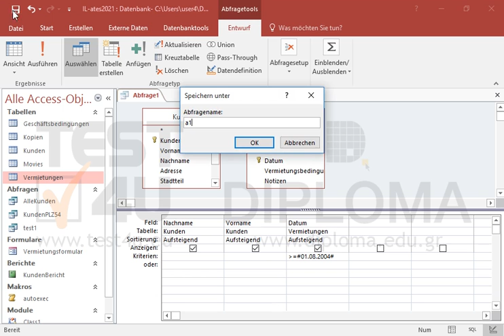Erstellen Sie eine Abfrage unter dem Namen a1, die Daten aus den Tabellen Kunden und...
Erstellen Sie eine Abfrage unter dem Namen a1, die Daten aus den Tabellen Kunden und Vermietungen abrufen soll. Die Felder sollen in folgender Reihenfolge exportiert werden: Nachname, Vorname und Datum. Sortieren Sie alle drei Felder aufsteigend. Wenden Sie dann ein Kriterium auf das Feld Datum an, damit die Datensätze mit einem gleichen oder älteren Datum als 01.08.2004 angezeigt werden. Möchten Sie mehr. Laden Sie das TEST4U demo herunter